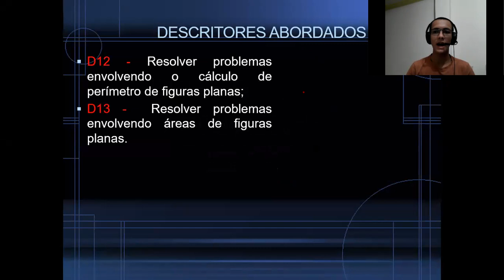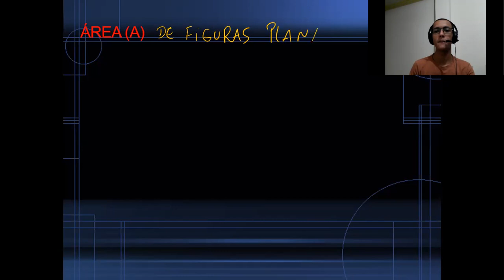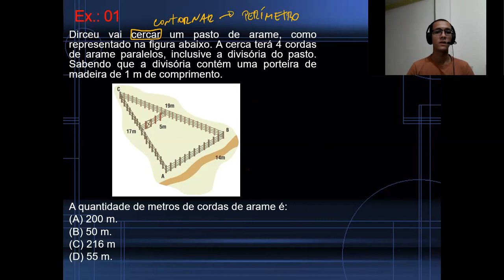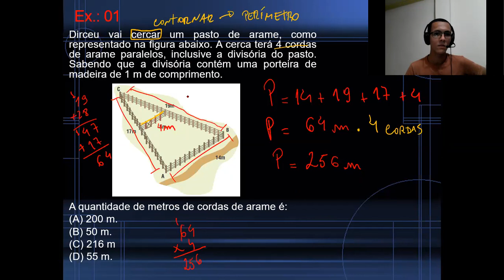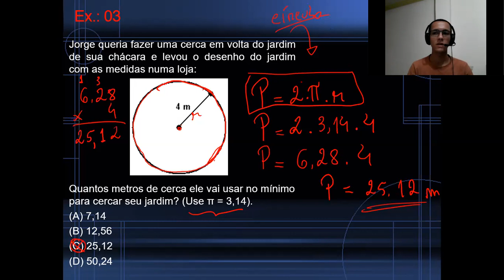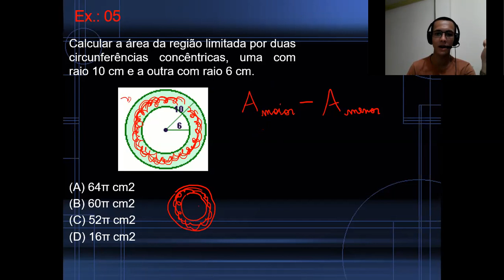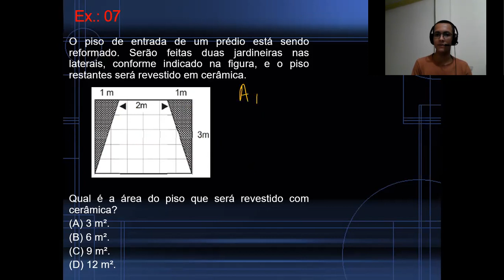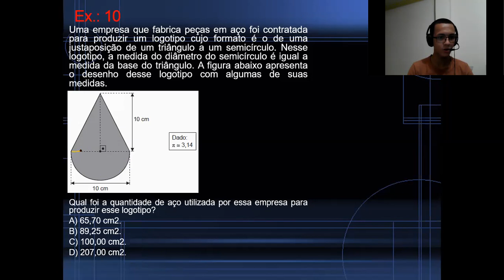Aula 04 - Matemática - 8° ano